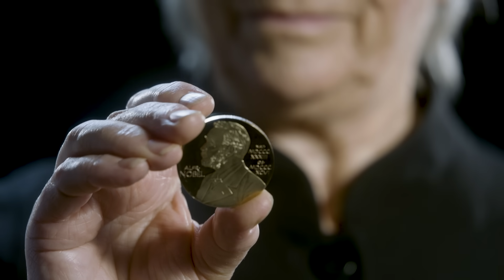TEDI-London Future Engineers: Maria's Story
Our Future Engineers campaign is an imaginative look at the possible achievements of TEDI-London alumni. One of the greatest challenges of our time is balancing carbon emissions for a sustainable future. Maria embarks on a journey that transforms lives for all of humanity in her Future Engineer story.